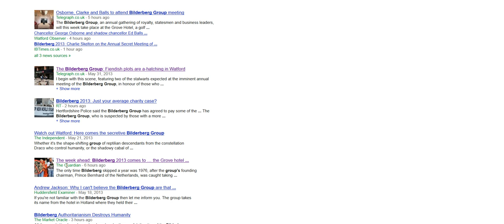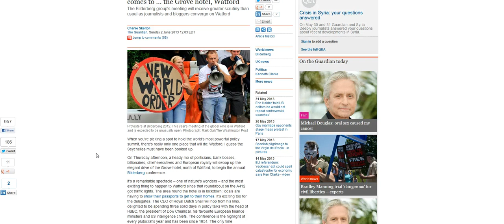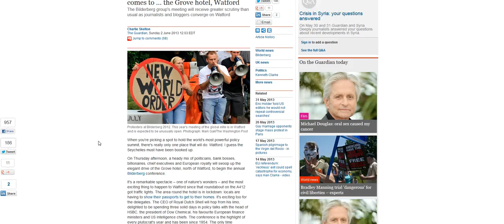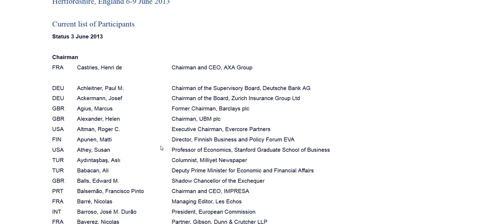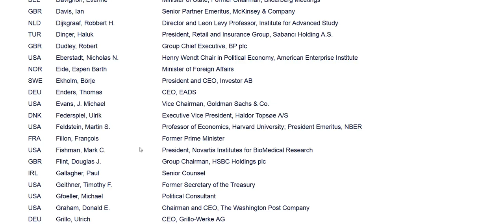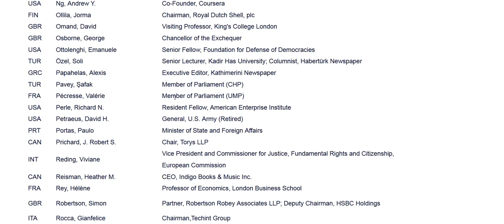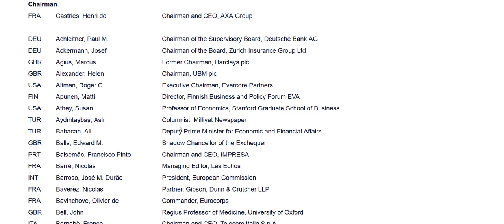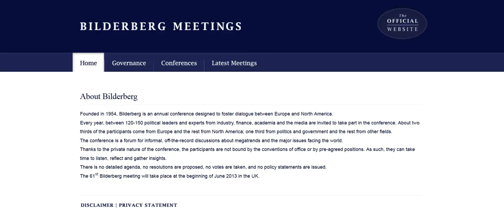Bilderberg 2013 Attendees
Check out The Illuminati: Facts & Fiction in paperback on Amazon.com, or e-book on Kindle, iBooks, Nook, or Google Play.

Mark Dice is a media analyst, political activist, and author who, in an entertaining and educational way, gets people to question our celebrity obsessed culture, and the role the mainstream media and elite secret societies play in shaping our lives.  Check out Mark's books in paperback on Amazon.com or e-book on Kindle, iBooks, Nook, or Google Play.

Mark frequently stirs up controversy from his commentaries, protests, and boycotts, and has repeatedly been featured in major media outlets around the world.

Several of Mark's YouTube videos have gone viral, earning him a mention on ABC's The View, Fox News' O'Reilly Factor, CNN, Drudge Report, Infowars, TMZ, and other mainstream media outlets.  Mark has also been featured in (or attacked in) the New York Post's Page Six, Rolling Stone Magazine, USA Today, The New York Daily News, and in major papers in Pakistan and Iran.

Mark Dice appears in several documentary films including Invisible Empire, The 9/11 Chronicles, and has been featured on the History Channel's Decoded, Conspiracy Theory with Jesse Ventura, the Sundance Channel's Love/Lust: Secret Societies and more.

He enjoys enlightening zombies, as he calls them, (ignorant people) about the mass media's effect on our culture, pointing out Big Brother's prying eyes, and exposing elite secret societies along with scumbag politicians and their corrupt political agendas.

The term "fighting the New World Order" is used by Mark to describe some of his activities, and refers to his and others' resistance and opposition (The Resistance) to the overall system of political corruption, illegal wars, elite secret societies, mainstream media, Big Brother and privacy issues; as well as various economic and social issues.

Dice and his supporters sometimes refer to being "awake" or "enlightened" and see their knowledge of these topics as part of their own personal Resistance to the corrupt New World Order. This Resistance involves self-improvement, self-sufficiency, personal responsibility and spiritual growth.

Mark Dice is the author of several books on current events, secret societies and conspiracies, including his newest book, Big Brother: The Orwellian Nightmare Come True which is available on Amazon.com, Kindle, Nook, Google Play and iBooks.  While much of Mark's work confirms the existence and continued operation of the Illuminati today, he is also dedicated to debunking conspiracy theories and hoaxes and separating the facts from the fiction; hence the "Facts & Fiction" subtitle for several of his books.  He has a bachelor's degree in communication from California State University.

 If you have an iPad or Android tablet, then you can get his books in the iBooks or Google Play store for only $6.99 or $7.99.  Or you can get paperback copies from Amazon.com too if you prefer a physical book.  They are not available in stores.  A lot of work and research went into them and they'll save you countless hours of web surfing or YouTube watching in your search for pieces of the puzzle.

 Your support also funds more of Mark's videos and other operations.  Equipment, software, travel, and the props all cost money, so by purchasing his paperback books and e-books, you are helping The Resistance continue and your help is greatly appreciated.